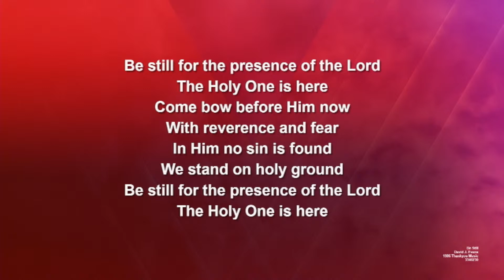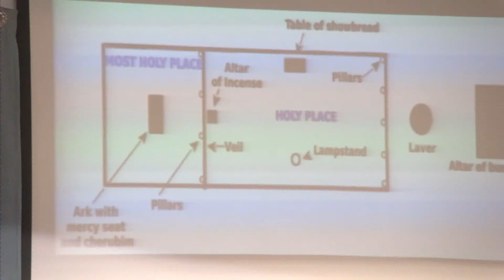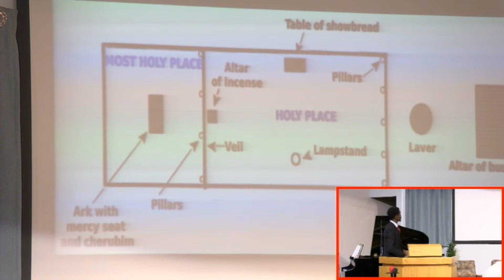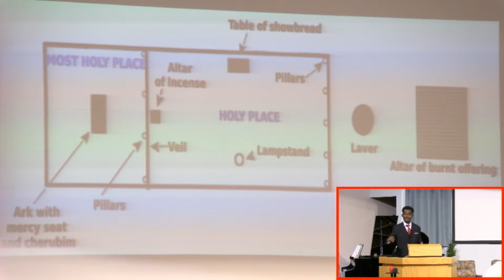Copy of MAY 27, 2023 – COMMUNION. Moncton Seventh-day Adventist Church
Welcome to Moncton Seventh-day Adventist Church in New Brunswick, Canada! We are a diverse community of believers dedicated to spreading the love and grace of Jesus Christ throughout our community and the world. On our YouTube channel, you can find a variety of inspiring sermons, uplifting worship music, and thought-provoking Bible studies. Whether you are a lifelong Adventist or simply seeking spiritual guidance, we invite you to join us on our faith journey and discover the life-changing power of God's love. for more information about our ministries, events, and opportunities to connect with our church family. Thank you for visiting our channel, and may God bless you abundantly!